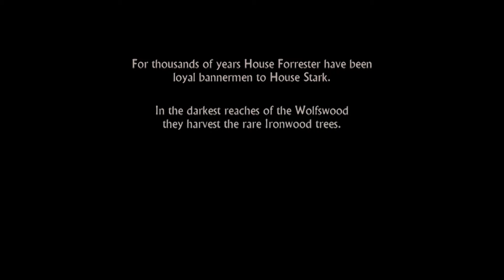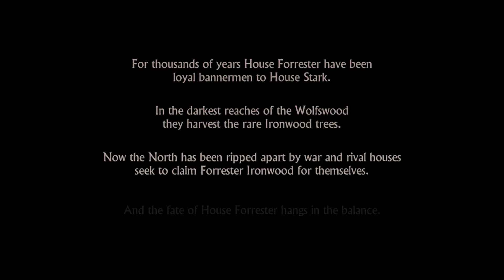THE RED WEDDING | Game of Thrones by Telltale "Iron from Ice" | Ep.1 P1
Today we dive into the world of GAME OF THRONES. I was very excited while recording this so my lack of commentary is partly because it's a game where people speak a lot and partly my awe at how amazing it was. What I take from this game? I would die in the game of thrones.